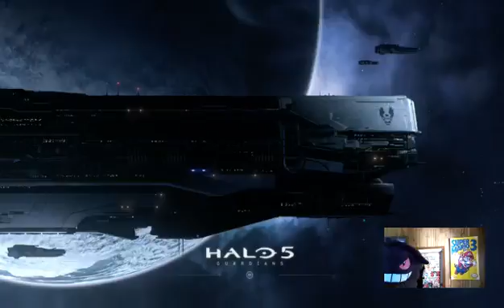halo 5 with friends (Part 1)